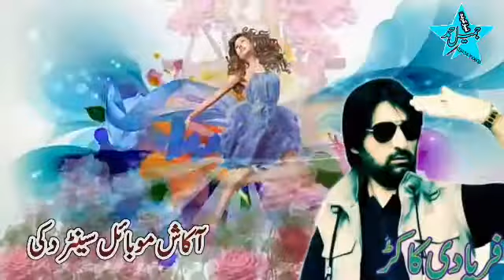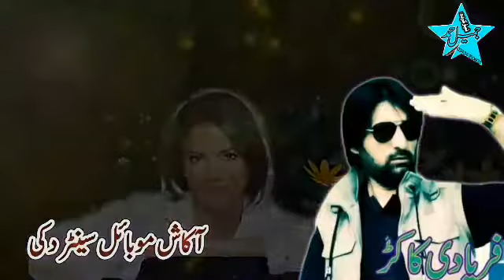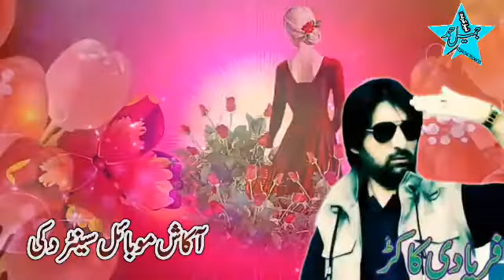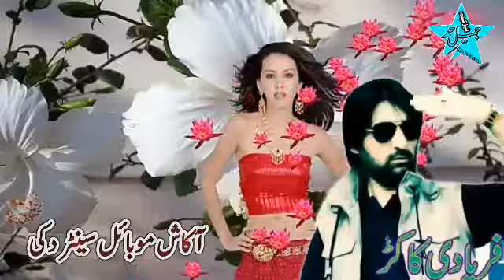Faryadi kakari pashto new kakar AkashMCD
سیــنگر. فریادی کاکڑ
شـــاعر. ضیاؤلدین ہنردوست
*آکاش موبائل سینٹر عسیی مارکیٹ دکی